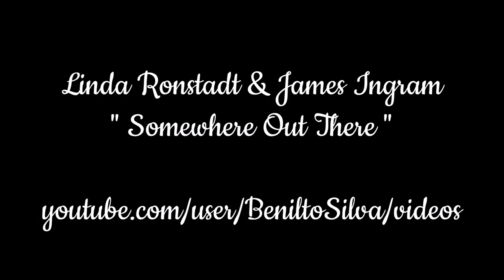Linda Ronstadt & James Ingram - Somewhere Out There (1987) [HQ]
* Linda Maria Ronstadt nasceu em Tucson, Arizona ( ✩ 15/07/1946 )
* James Ingram nasceu em Akron, Ohio ( ✩ 16/02/1952   ✟ 29/01/2019 )

Somewhere out there beneath the pale moonlight
Someone's thinking of me and loving me tonight
Somewhere out there someone's saying a prayer
That we'll find one another in that big somewhere out there

And even though I know how very far apart we are
It helps to think we might be wishin' on the same bright star
And when the night wind starts to sing a lonesome lullaby
It helps to think we're sleeping underneath the same big sky

Somewhere out there, if love can see us through
Then we'll be together somewhere out there
Out where dreams come true